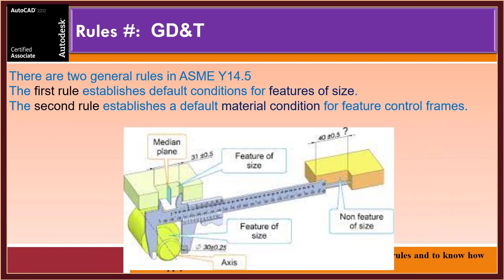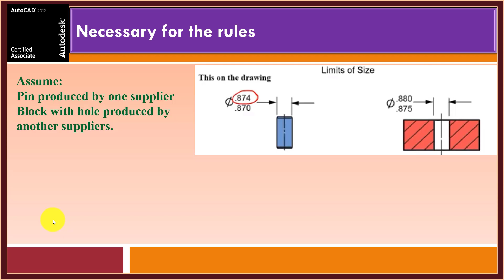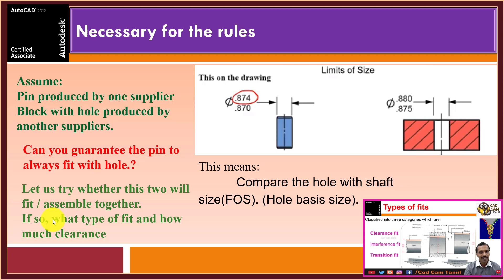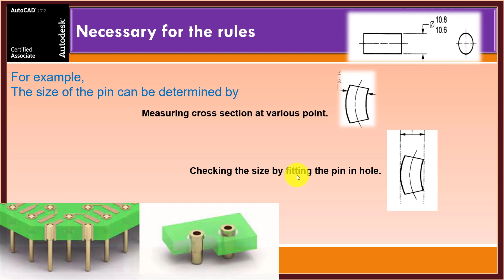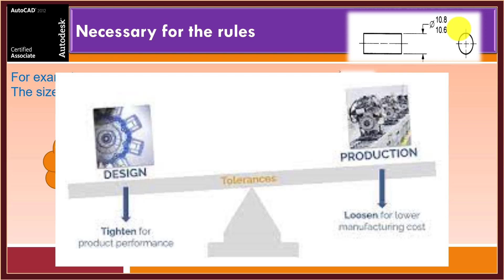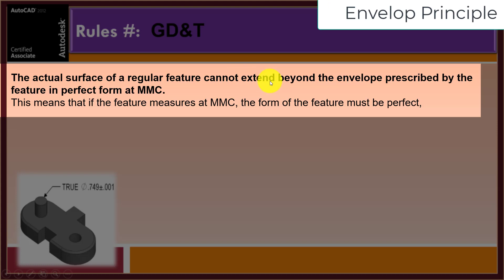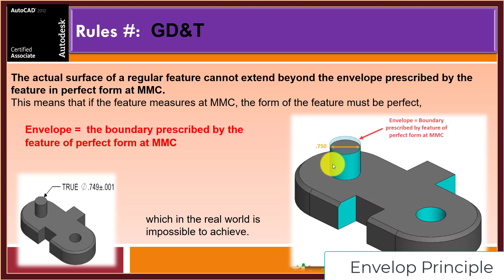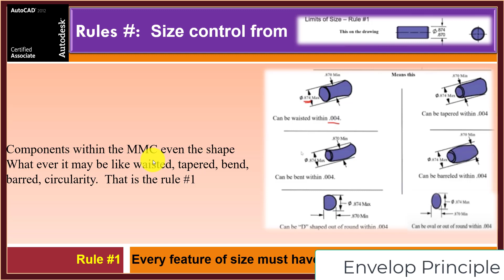GD&T | Tamil | 32. Rule 1: Envelop principle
THANK YOU ALL for your support...

46,516